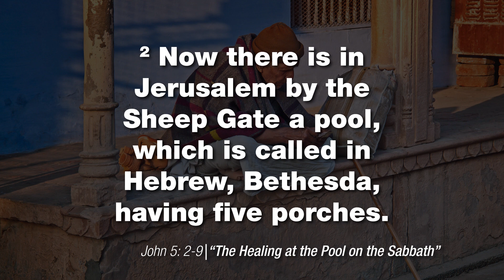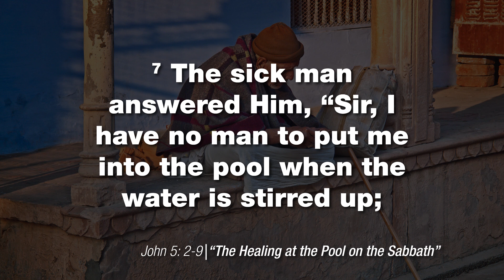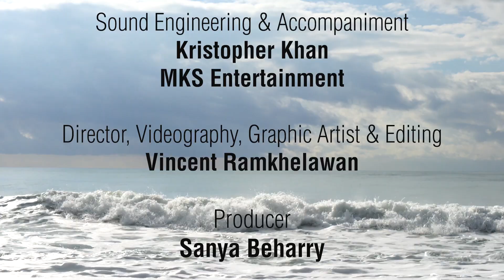The Love of Christ through Friendship | Moments of Inspiration Ep 194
This Lent, Moments of Inspiration joins with the World Council of Churches on the theme: Christ’s love moves the world to unity and reconciliation. ⠀⠀⠀⠀⠀⠀⠀
We begin our series by looking at the way Christ’s love moves through friendship⠀
Ms. Petra Mahabalsingh-Maharaj of the Cunupia Presbyterian Church proclaims Gods Word for us. Accompaning her is  by Student Deaconess, Amber Seesahai-Payne  and Singer, Dr. Alicia Gayah-Batchasingh of the Tabaquite Presbyterian Church
(Full Episode Details Below)

NEW EPISODES of Moments of Inspiration are posted Weekly,

We also post devotionals daily and we don’t want you to miss out,

Episode Details:
Episode Number: 194
Airing Date: Monday 2nd March, 2020

Topic/Theme:      Christ’s love moves through friendship
Scriptures: Insert Scripture

Presenter: Ms. Petra Mahabalsingh-Maharaj (Cunupia Presbyterian Church)
Host:          Amber Seesahai-Payne

Singer:   Dr. Alicia Gayah-Batchasingh

Item 1:  How deep the Father’s love for us
Item 2:   What a friend we have in Jesus
Item 3:   In Christ Alone.

Moment of inspiration:
“What a friend we have Jesus!”

NEW EPISODES posted Weekly!